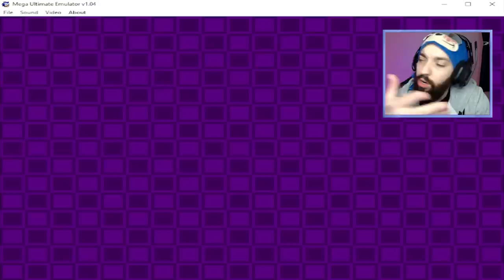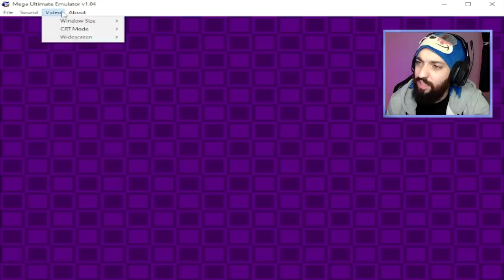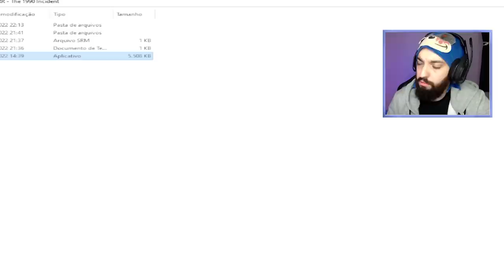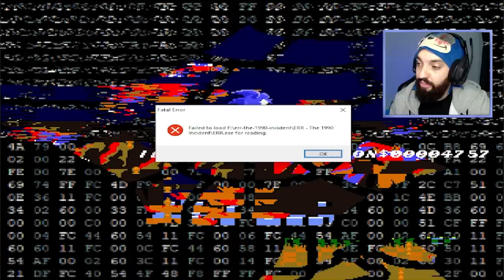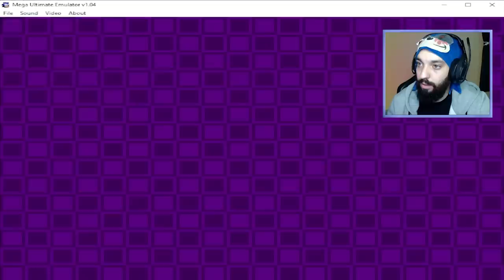A MISTERIOSA FITA PERDIDA DO SONIC 1! 😨 | ERR: The 1990 Incident (Creepypasta)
[ MEU SETUP ]

2 Memórias Corsair Vengeance LPX, 8GB, 2400MHz, DDR4, CL16

[ CRÉDITOS ]